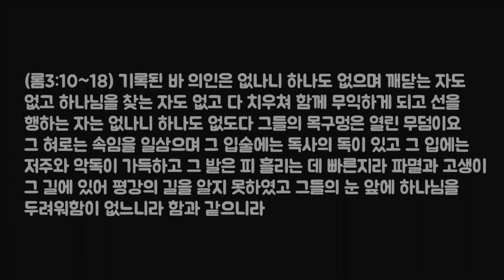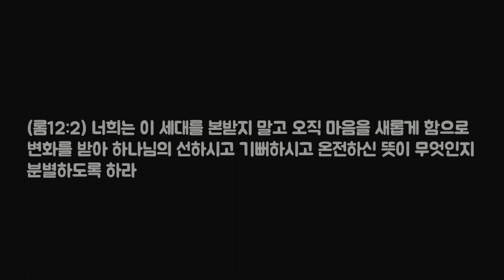누가복음강해_37 이 세대의 사람을 무엇으로 비유할까? (눅7:24~35)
나비교회를 섬기고 있는 박현준(Samuel J) 목사입니다. 개혁주의 청교도 신학를 추구하며 마실 물이 없어 죽어가는 시대에 진정한 생명의 말씀을 전해드리고자 합니다.